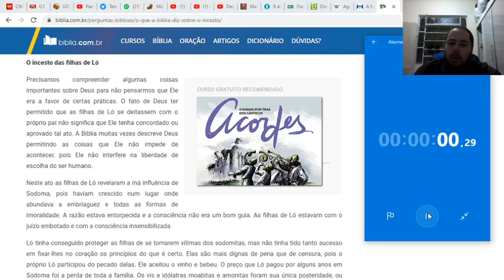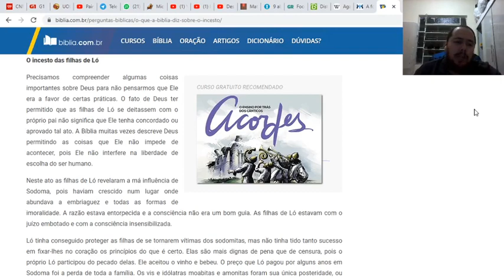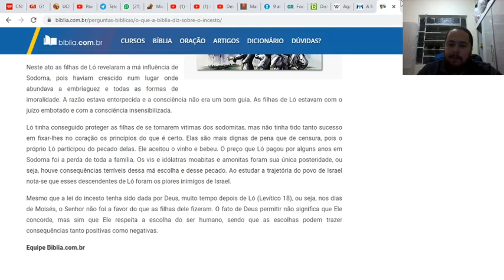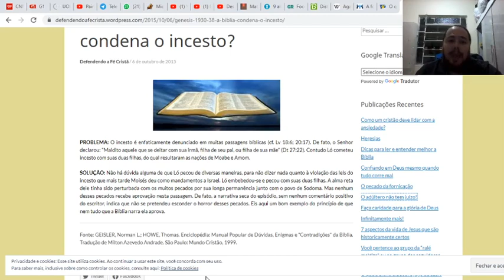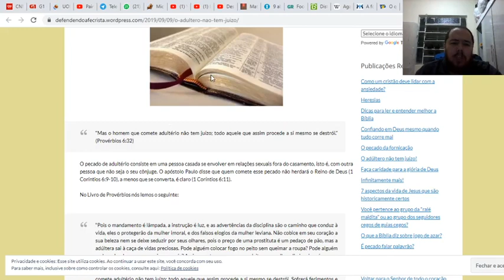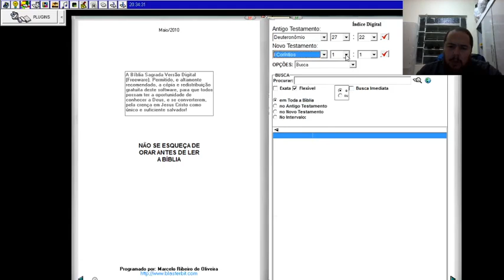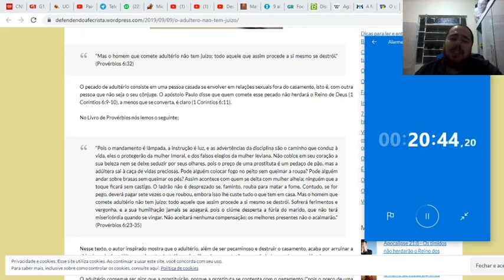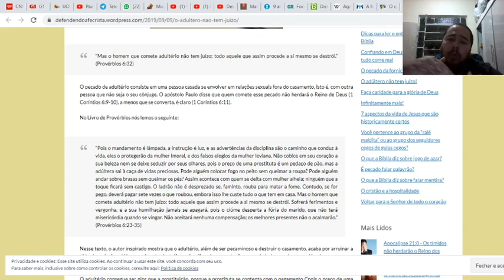084 INCESTO OU ADULTERIO? (PROPAGADORES DA MENTIRA)